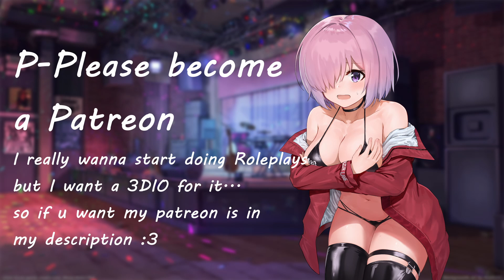LET A CUTE PARTY GIRL NOM YOUR EARS~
This is a ASMR roleplay video, many of my videos have ear cleaning sounds, tapping sounds, glass sounds, crinkle sounds, head pats, and so on. I hope you enjoy my content